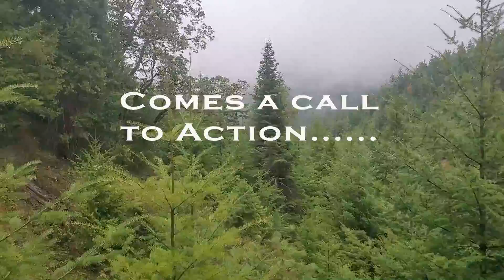Hotdog and Tater tots